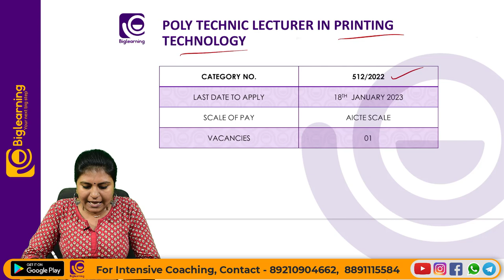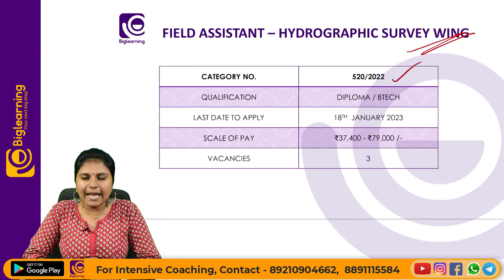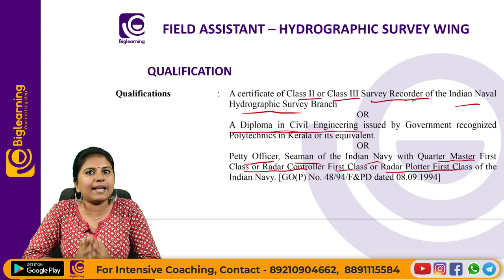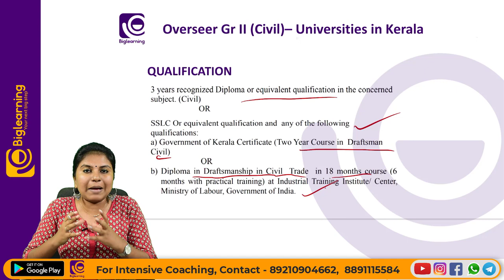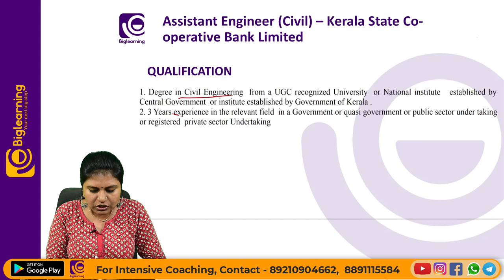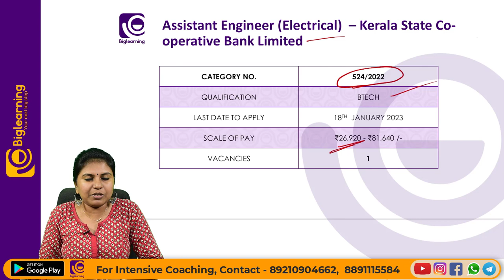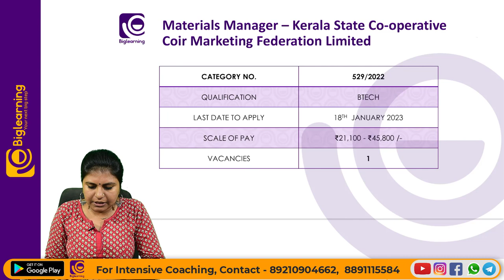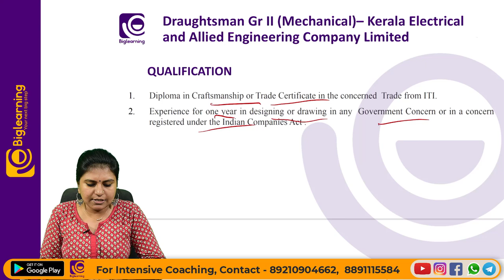KERALA PSC EXAM NOTIFICATION 2022 | TECHNICAL EXAMS | LAST DATE TO APPLY | POST DETAILS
Our programs are designed to allow students to master their subject quickly and easily, allowing them to excel at the Kerala PSC  Commpetitive examinations and get their dream job sooner.

Earnest Academy is offering online coaching for aspiring candidates who are interested in securing KPSC jobs such as  Junior instructor , plumber,fitter etc.

We like to think of ourselves as your one-stop-shop because we provide everything you need and more besides helping you prepare for those difficult lessons like our super helpful student-friendly study guides and test banks, comprehensive video tutorials for Kerala PSC competetive exams  with over ten thousand hours of video material including KPSC online & offline lessons.

We specialize in providing relevant, up-to-date resources and tips for students preparing for the competetive exams in the Kerala state government.

പ്രിയപെട്ട ഉദ്യോഗാർഥികളെ,

Kerala PSC യുടെ   വിജ്ഞാപനമായ ASSISTANT MOTOR VEHICLE INSPECTOR - AMVI പോസ്റ്റിലേക്കുള്ള കോച്ചിങ് Earnest Academy യിൽ ആരംഭിച്ചിരിക്കുന്നു.

കോഴ്സ് പ്രത്യേകതകൾ:
✅ലൈവ് + റെക്കോർഡഡ് ക്ലാസുകൾ .
✅സ്റ്റഡി മെറ്റീരിയൽസ്
✅മോക്ക് ടെസ്റ്റുകൾ
✅Previous Year Question Discussions
✅മെൻറ്റർ സപ്പോർട്ട്